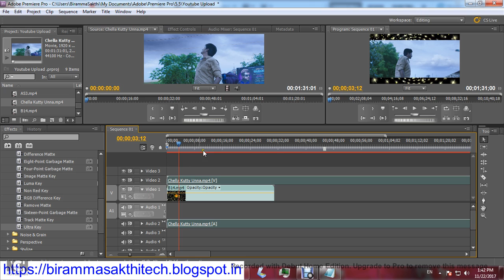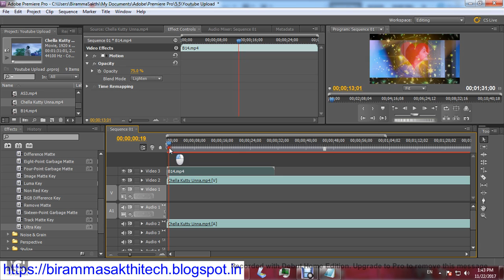How to add 2 videos into one video in premiere pro